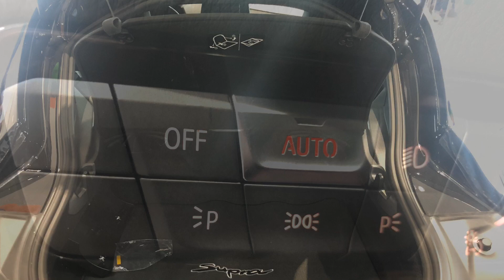2020 Toyota Supra 3.0 Premium Nocturnal/Black Leather (Available) - Paul Tseng at Toyota of Plano!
Presented by Paul Tseng. Produced, Directed and Edited by Paul Tseng